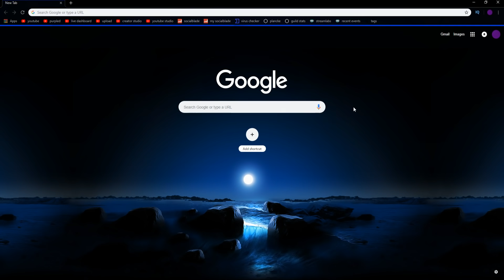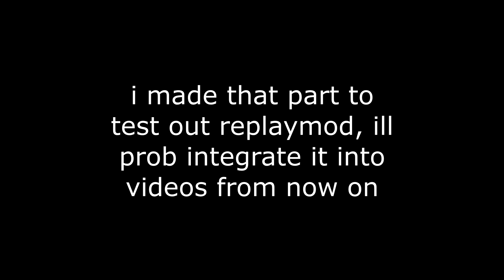FAKE BEDWARS SERVERS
the amount of minecraft servers copying bedwars and turning it into their own original "minigame" is insane. anyways, today i just look around on some servers and try to find the ideal bedwars experience and end up being very loud. yes.

FAQ:
Will I add you as a friend?
There are far too many people that want to friend me, so I unfortunately cannot add anyone.

Too many people ask, so I can't

Can I be invited into your guild?
Sure, if it's not full do /g join Purpled

OBS Studio to record, Vegas 15 Pro to edit